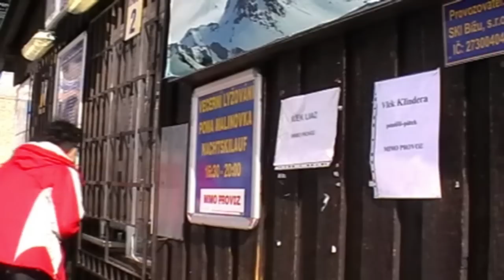Bedřichov - jarní lyžování (spring skiing)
Sjezdovky v Bedřichově 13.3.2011. Jizerské hory.